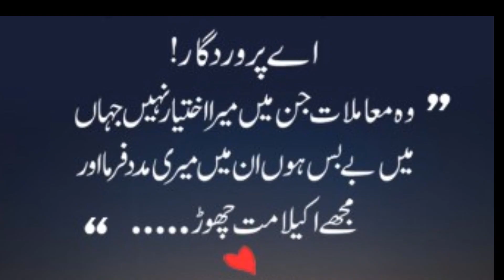Ramadan Ka Dusra Jumma Mubark/ 2nd Jumma Mubark Whatsapp status / Jumma Mubark Status